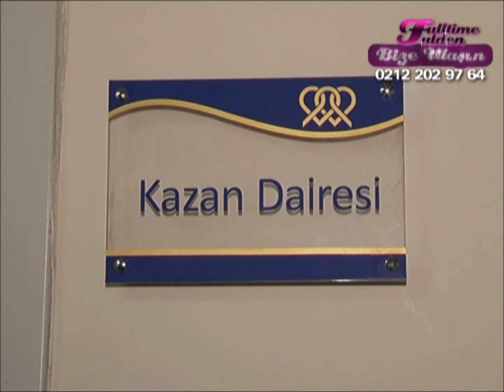Fulltime Fulden Ankara Mungan Mühendislik TGRT EU